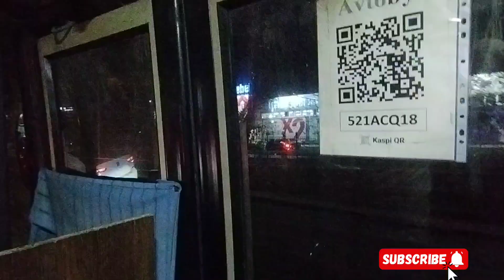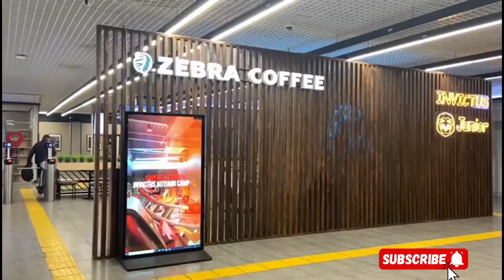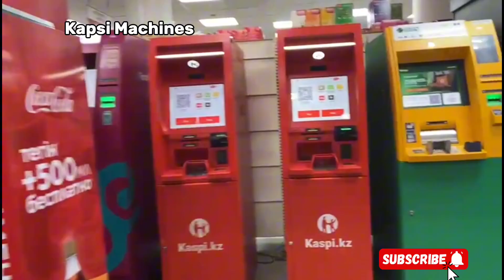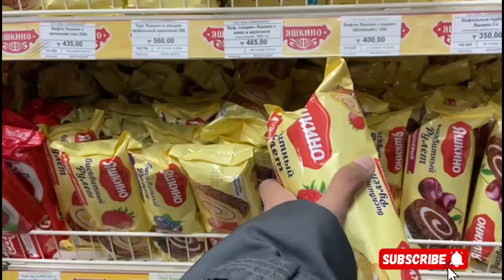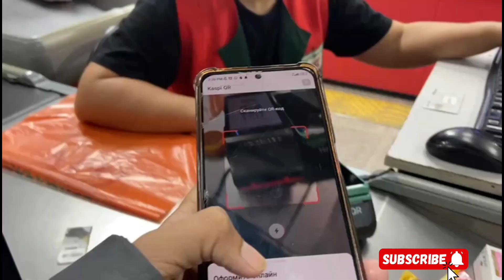MINI VLOG of Abay Arena best outing place GOT PRANK @GazanfarVlogs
MINI VLOG of Abay Arena best outing place GOT PRANK ‎ Adal super market in Semey Kazakhstan @GazanfarVlogs